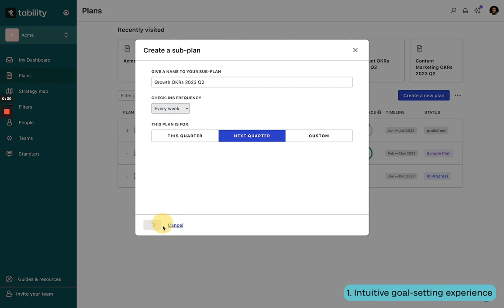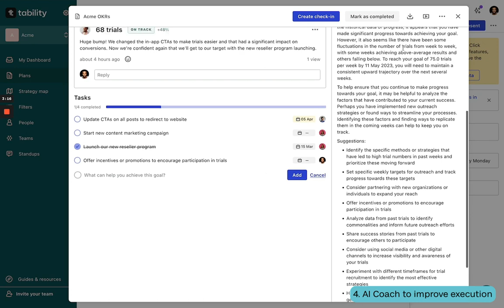Feature tour: What can you do with Tability?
Discover what Tability can do in 2 minutes!

Set better goals, track them efficiently with your team, and get more visibility and reporting on your progress. In this short video, we cover all the basics of Tability and how it's the right tool for your goals and OKRs.

What isTability?

Tability is your all in one accountability platform to help you set, track, report and achieve your most important business goals and OKRs. Set better goals with AI and stay on track with better weekly rituals for your team.